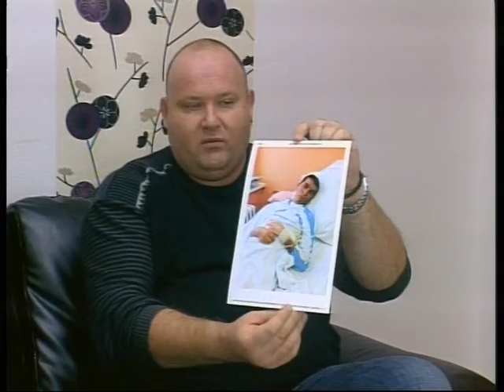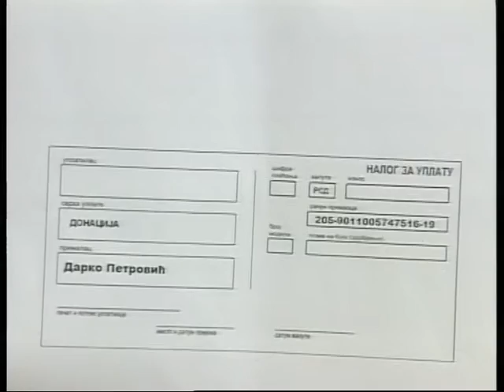Subotica danas by Nataša - Snežana Šijan i Jovan Ždrnja